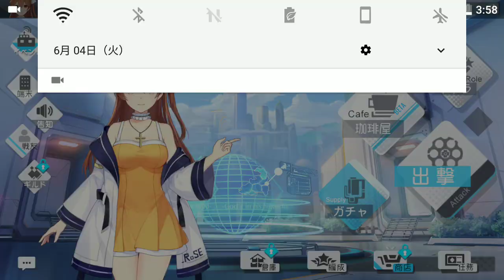【キャラガチャ50連】ガール・カフェ・ガン（ガルカフェ）面白い携帯スマホゲームアプリ 【βテスト】戦術装備ガチャ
店長、極秘作戦‹クローズドβテスト›が開始します…！ これから、美少女×カフェ×弾幕シューティングRPG‹体験版›が始まります… 準備はいいですか…！？

◇◆「ガール・カフェ・ガン」とは◆◇
12人の少女たちが世界の再建の為、銃を用いて戦う弾幕シューティングRPGです！
クォータービューで3人の少女を戦場に派遣！
シールドとブレイクの掛け合い、そしてスキルを駆使して、無事に少女たちを帰還させるのが、店長のミッションです！
他の店長たちと3人で協力して戦場をクリアする「マルチプレイ」も搭載していますので、共同戦線で挑んでみてください！

◆圧倒的なシナリオボリューム！◆
店長と少女達の物語は、100万文字を超える圧倒的なシナリオボリュームで紡がれます…！
近未来、「大爆発」から生き延びた少女たちと世界の再建に努める店長（あなた）…。

これは、世界に翻弄される、店長（あなた）と少女たちの物語なんです…！

◆総アクション数は∞！Live2Dで美しく動く少女たち◆
動画のように滑らかなLive2Dで動く12人の少女たち。
好感度を上げてシナリオを開放し、店長（あなた）との絆を深めていきましょう。
…て、どこ触ってるんですか、過剰なコミュニケーションはNGですよ…！

◆100種類以上の装飾アイテムで、好みのカフェを経営しよう◆
店長と少女たちが共に働くカフェでは、装飾アイテムを工夫する事で、売上にも変化が生まれます…！
カフェのレベルを上げて、色々なコーヒーを作り、敏腕経営者として少女たちからの尊敬を集めましょう！
カフェと少女たちを切り盛りして、店を盛り上げる店長、素敵です…！